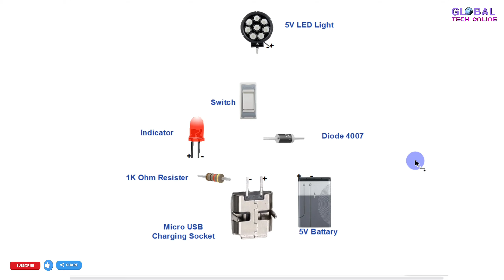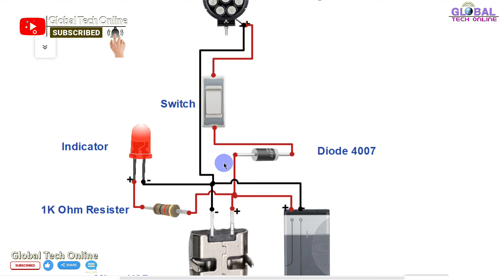ঘরে বসে এলইডি লাইট তৈরি করুন LED light making ideas 2023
ঘরে বসে এলইডি লাইট তৈরি করুন
LED light making ideas 2023
led light drowing easy
easy light drawing
led light drawing
draw a led
draw a light
light easy drawing
easy drawing light bulb
easy drawing light
circle led light price in bangladesh
ci drawing
ac dc led bulb driver circuit diagram
easy drawing t
video led light price in bangladesh
led driver circuit diagram
easy drawing water lily
walton led light price in bangladesh
easy drawing 24
3 watt led bulb price in bangladesh
5 watt led bulb price in bd
j.d. light
j-30 led light
k led
led light k meaning
l led lights
magic led light drawing
led lights details
led lights used for
m led light
n drawing letter
o/d light
drawing of led
led light up drawing pad
led drawing tablet light pad
led plant light instructions
p led light
p-led layout
qd-led
q-led
led lights for room meaning
led lights for room examples
led lights for room near me
r 30 led light bulbs
led strip light drawing
led tube light drawing
transotype led drawing light table
led traffic light drawing
transotype led drawing light table a3
led lighting requirements
uv light drawing
drawing light up board
v led light
v-light led desk lamp
v led
wled light
x led lights
x led
xlight led
z led lights
0-10v led dimming wiring diagram
0-10 led driver
0-10v led dimmer wiring diagram
0 drawing
0 10 volt led dimming wiring diagram
1 led lights
1 led light bar
2 led drivers in parallel
2 led light
3 led light strip
3d led light
3 led driving lights
3 led light fixture
4 led light strip
4d led light bar
5 led lights
led art drawing projector
6 led light strip
6 led driving lights
6d led light bar
7 led light

আস্সালামুআলাইকুম.

Assalamualaikum .
Hello, Friends, Welcome to our 𝐆𝐥𝐨𝐛𝐚𝐥 𝐓𝐞𝐜𝐡 𝐨𝐧𝐥𝐢𝐧𝐞 channel.
𝐆𝐥𝐨𝐛𝐚𝐥 𝐓𝐞𝐜𝐡 𝐨𝐧𝐥𝐢𝐧𝐞 The purpose of this channel is to help Android, Windows users and Electrical work to get the most out of it.
We provide daily Tutorials on new 𝘼𝙣𝙙𝙧𝙤𝙞𝙙, 𝘾𝙤𝙢𝙥𝙪𝙩𝙚𝙧, 𝙀𝙡𝙚𝙘𝙩𝙧𝙞𝙘𝙖𝙡 etc. 𝙏𝙚𝙘𝙝𝙣𝙤𝙡𝙤𝙜𝙮, 𝙏𝙞𝙥𝙨 & 𝙏𝙧𝙞𝙘𝙠 Related topics 𝙑𝙞𝙙𝙚𝙤 Upload  our channel regularl.